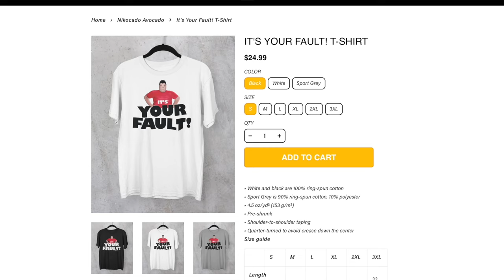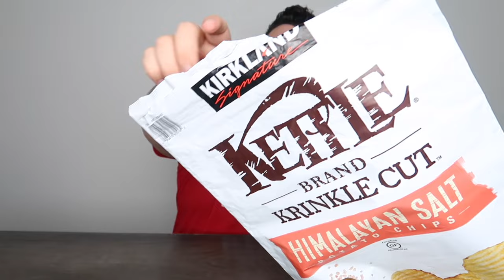Things Just Got Worse... MUKBANG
Orlin just threw a cake in my face when I was trying to eat pizza. So I threw the pizza in his face first but that was just me being defensive because I was triggered. I can't believe he threw a cake in my face again, he's so awful! What will I do now?